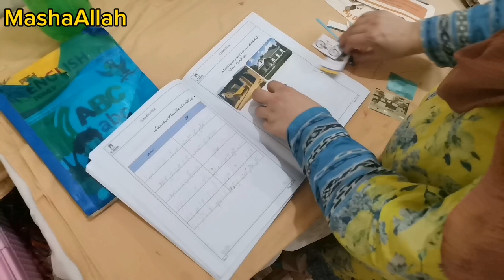Spicy beef biryani recepie|Back to school preprations|My kitchen garden|daily routine vlog